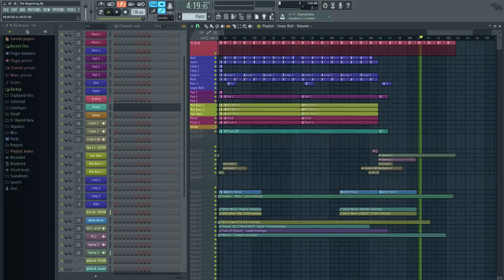FL Studio 12 - Uplifting Trance - The Beginning (Original Mix)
My first attempt doing a Uplifting Trance track, here is my result.